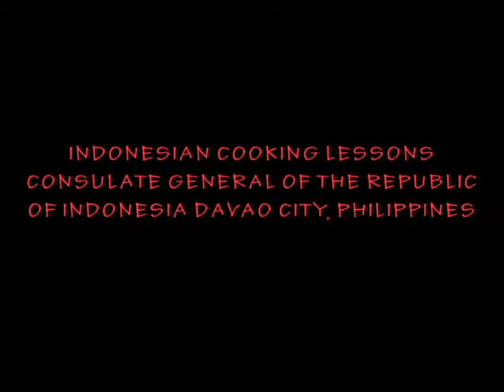KJRI Davao City Promosikan Beef Rendang di Indonesian Cooking Lessons (2)